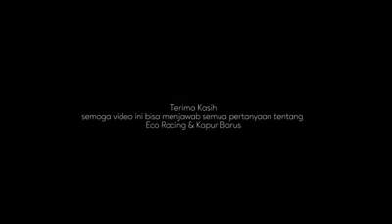Perbedaan Eco Racing Dengan Kapur Barus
Apa bedanya Kamper (kapur barus) dengan Ecoracing?
Apakah sama? Apakah ecoracing adalah kapur barus?

Jawabannya BEDA!

Kamper terbuat dari bahan alami (dari tumbuhan) dan memiliki senyawa kimia yang serupa dengan bahan yang ada di dalam bahan bakar fosil, sehingga kadang digunakan untuk menaikkan oktan bensin. Namun apakah kenaikan oktan tanpa disertai dengan efek samping pada mesin?

Keuntungan pemakaian kamper :
1. Meningkatkan oktan
2. Murah
3. Mudah di dapat

Penggunaan kamper memang telah terbukti bisa meningkatkan oktan bensin, namun berikut beberapa efek sampingnya :

1. Bisa terdapat kerak pada mesin, akibat serpihan kamper yang masuk ke ruang bakar.
2. Tersumbatnya saluran bensin akibat endapan kamper yang tidak larut sempurna.
3. Menghasilkan kandungan gas lebih beracun, perih ke mata dan pernafasan.
4. Busi kendaraan kotor akibat pembakaran yang kurang sempurna.
5. Bisa membuat aus karet-karet seal pada mesin.
6. Nilai oktan yang meningkat tidak seignifikan berapa poin

Lalu bagaimana dengan Ecoracing?
Mengapa wangi nya sama dengan kamper?
Salah satu bahan "pewangi" nya memang serupa dengan wangi pada kamper, namun komposisi penyusunnya terdiri atas minyak - minyak nabati yang berfungsi selain meningkatkan oktan, juga membantu memelihara mesin dari dalam.

Berikut keuntungan ecoracing :
1. Meningkatkan oktan jelas 2.5-5 bahkan 10 poin
2. Tarikan mesin enteng, sehingga dampaknya bisa menghemat konsumsi bbm 30-50%
3. Menurunkan gas beracun CO bisa sampai 0.00% bebas polusi
4. Melindungi bagian mesin dari keausan dengan nano teknologi
5. Membersihkan kerak dalam ruang pembakaran akibat sisa pembakaran kurang sempurna
6. Harga terjangkau dan dosis penggunaan jelas
7. Aman untuk mesin dan bagian-bagiannya.

Info Lanjut : 👉Mitra Resmi PT.BEST